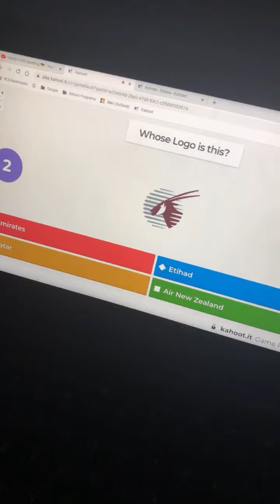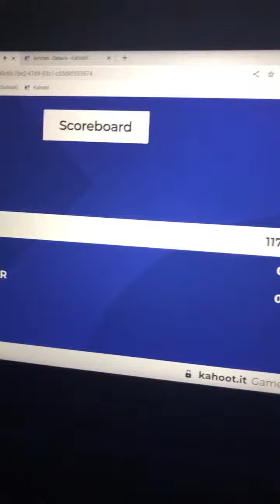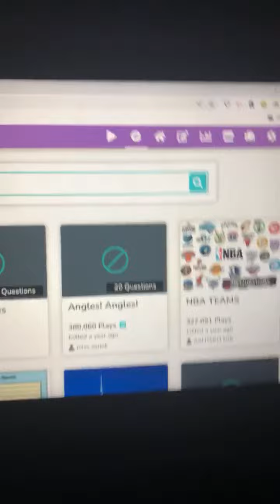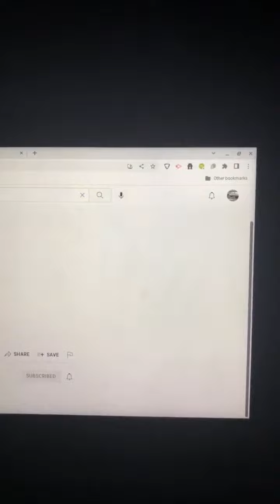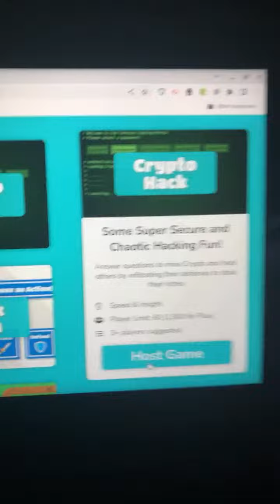Live stream Kahoot and Blooket with viewers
One maybe tomorrow